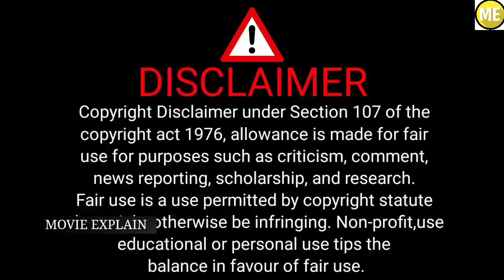Infinity (2023) Explained in Hindi | Movie Explained in Hindi | Movie Explain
About : Movie Explain is a YouTube Channel where you will find movie/film explaination videos in hindi, New Video is Posted Everyday:)

movie explain,
explained in hindi channel,
movie explain in hindi channel,
tamil movie explained in hindi,
telugu movie explained in hindi,
malayalam movie explained in hindi,
bengali movie explained in hindi,
marathi movie explained in hindi,
movie explaination,
web series explained in hindi,
movie explained,